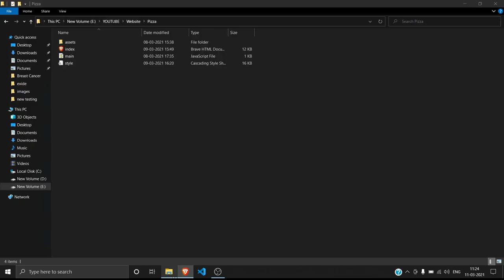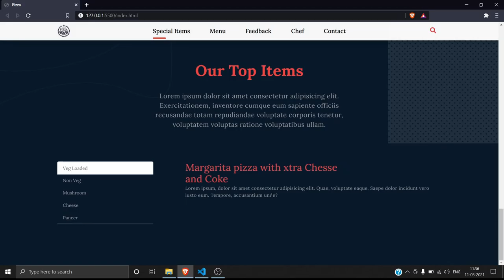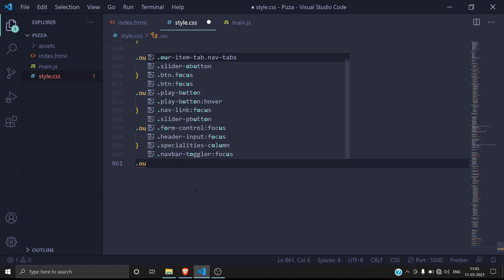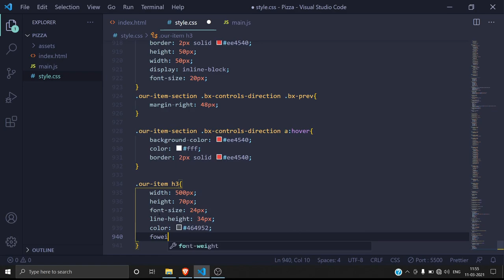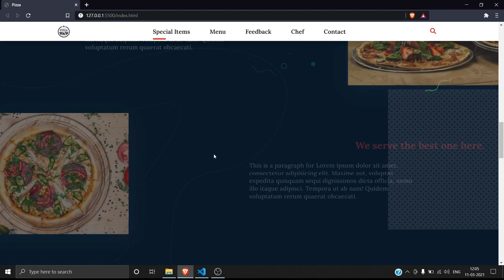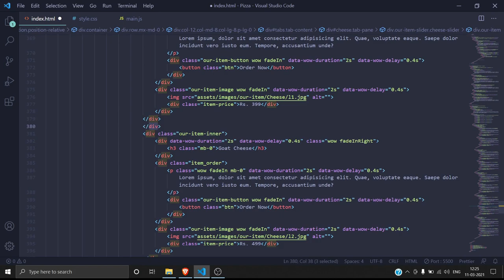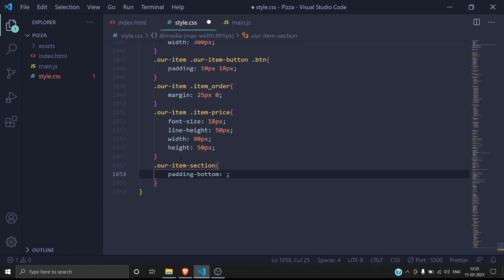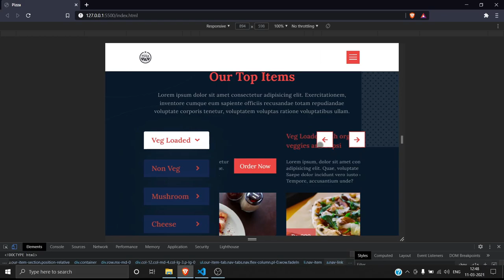Carousel Menu items using HTML, CSS, bxSlider and jQuery (Pizza Website) | Part - 5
In this video we will see how to make a menu item by using filter and carousel.
To make this bxslider is used.